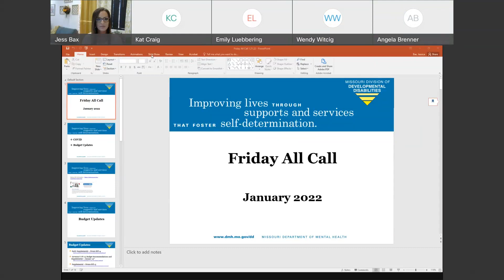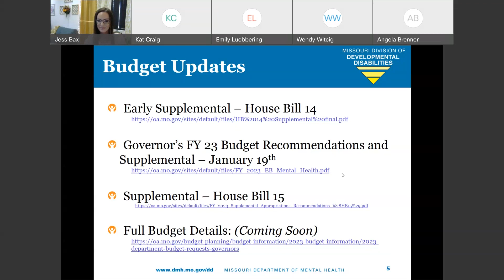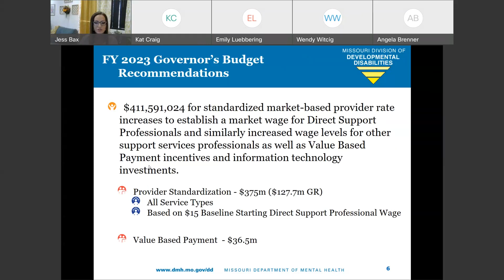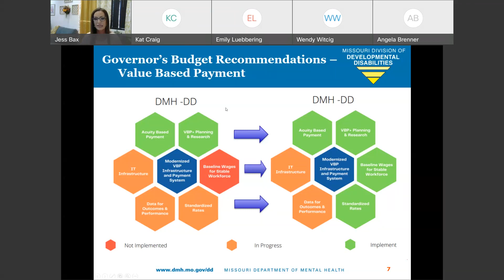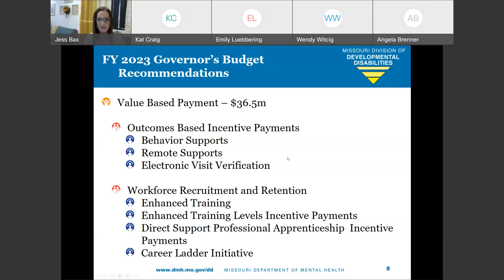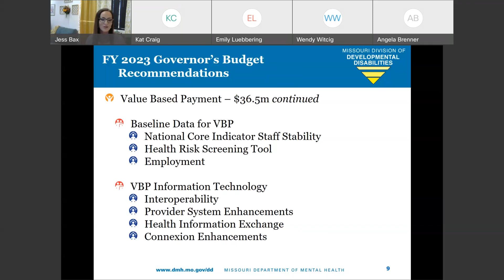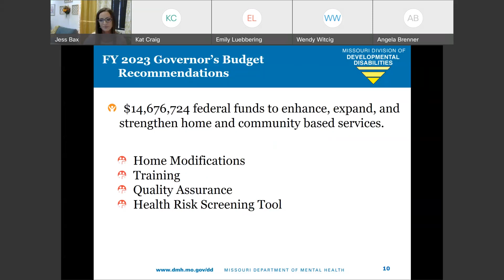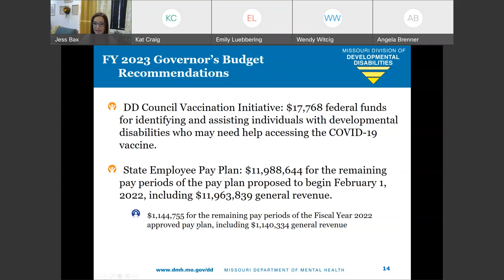Division of Developmental Disabilities Updates and QuestionAnswer Session 20220121 1630 1